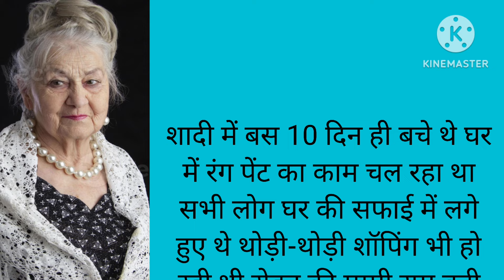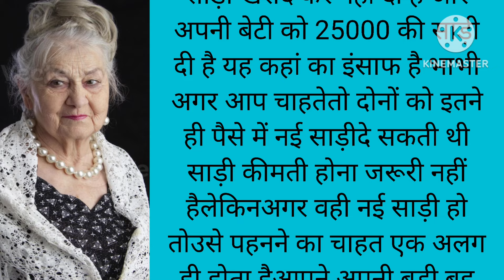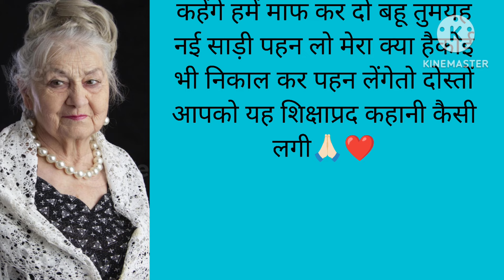Suvichar Emotional heart' Touching Kahani &Motivational ShikshaprdKahani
Suvichar Emotional heart' Touching Kahani &Motivational ShikshaprdKahani @lifehappinessalkavloges @Silpakiawaaz@Gyan chauki GK @honeboyssking8872@HamariAwazOfficial#success

An emotional heart touching kahani & Suvichar motivational story & Hindi @lifehappinessalkavloges @shilpakiawaaz @DharmGyanSangrah

An Suvichar emotional story & heart touching kahani _Hindi short stories@lifehappinessalkavloges @shilpakiawaaz @Gyan chauki GK @honeyboysking8872 @hamarikahani143

suvichar emotional heart touching story & Hindi short Stories_love movie @lifehappinessalkavloges@shilpakiawaaz @Gyan chauki GK @hamarikahani143
🙏🏻 namaskar doston yah kahani swarachit hai khud se likhi gai hai koi bhi copy na Karen yah kahani humne khud likhi hai copy karne per copyright ka samna karna pad sakta hai dhanyvad 🙏🏻❤️

 Hindi kahaniya
suvichar hindi kahaniyan
hindi suvichar
hindi kahani
 hindi kahaniyan
hindi kahaniyan
new story
hindi stories
shikshaprad kahani
parivarik kahaniyan
spiritual gyan hindi kahani
 moral story in hindi
emotional story
saas bahu hindi kahani
new saas bahu hindi kahaniya
moral stories

हिंदीकहानी ऑनलाइन
बेटे के लिए पिता_की_चिंता
परिवर्तन_की यात्रा
आदर और सम्मा
@kahaniya 2.0
@Shilpa Ki awaaz
@Gyan chauki Gk
@honey voice
@story Gyan
@Vikas dhaakad
@Katha sanshay
@RS Hindi kahaniya
@Ai champion story
@Rani voice
@social storage
@Mony voice official
@PR Hindi kahaniyan
@Anu Hindi kahaniyan
@saras kahaniya
@Pushpa Hindi kahaniyan
@YOGI VOICE
@master stories

Networking@Shilpa Ki awaazal kahani //suvichar @lifehappinessalkavloges
namaste friends yah kahani ek natural kahani hai Jo khud se likhi gai hai yah kahani humne likhi hai kripya koi copy na Karen dhanyvad 🙏